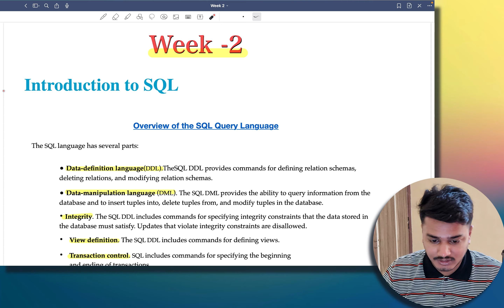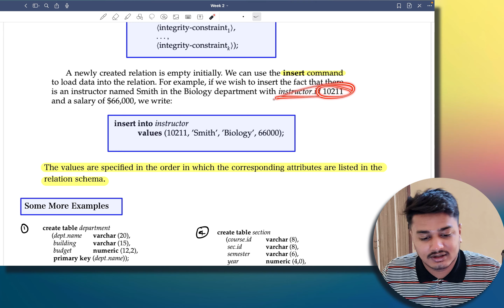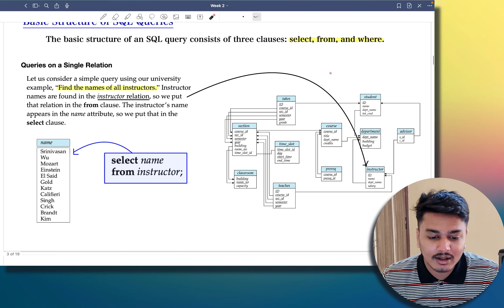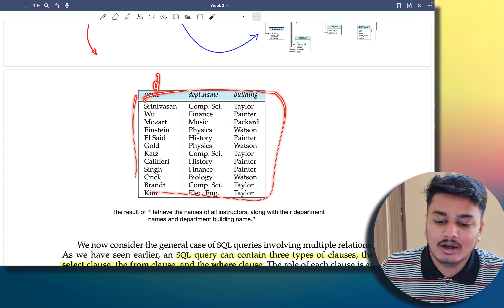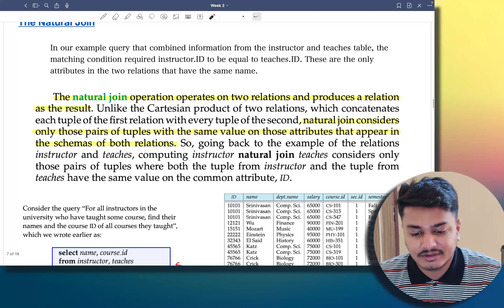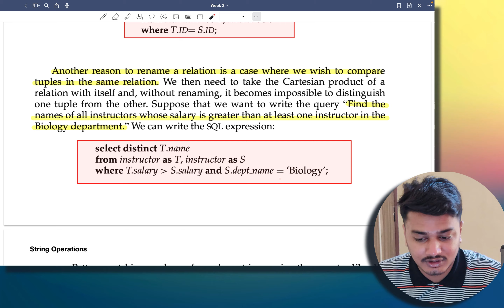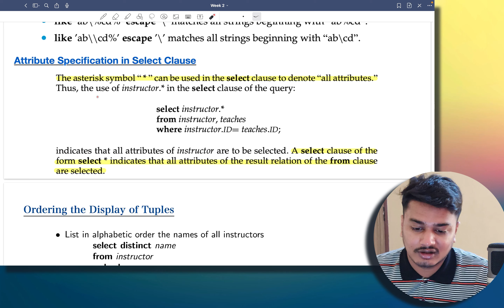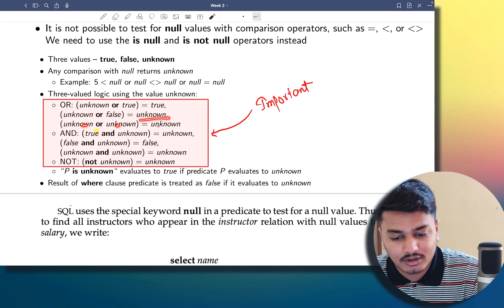DBMS Theory WEEK 2 AND 3 | MYCAMPUS